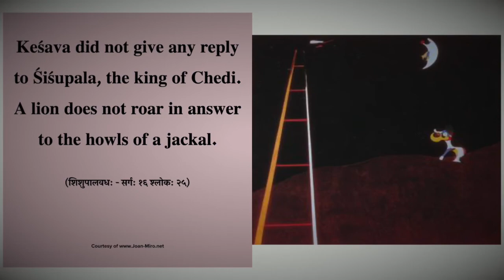Dog barks at the moon!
प्रतिवाचमदत्त केशवः शपमानाय नो चेदिभूभुजे ।
अनुहुङ्कुरुते घनध्वनिं नो गोमायुरुतानि केसरी ॥
(शिशुपालवधः - सर्गः १६ श्लोकः २५)

Keśava did not give any reply to Śiśupala, the king of Chedi. A lion does not roar in answer to the howls of a jackal.